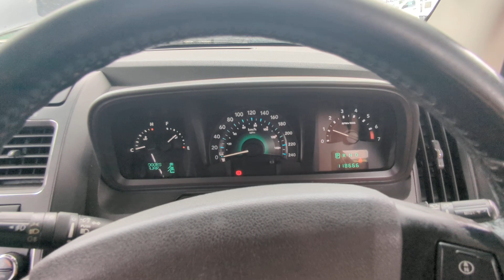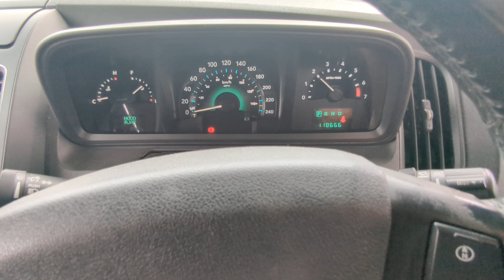10821 JOURNEY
2010 DODGE JOURNEY 2.7 V6 PETROL ENGINE